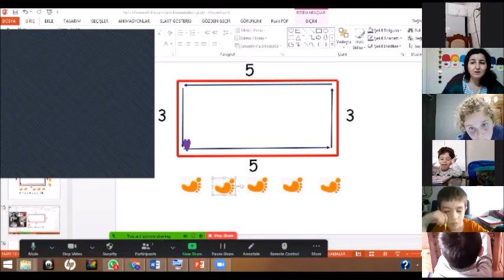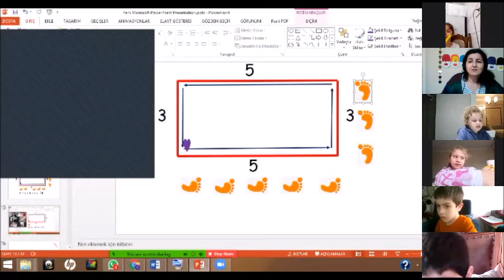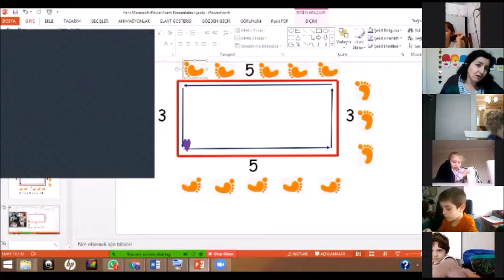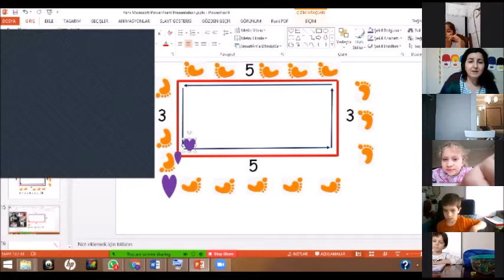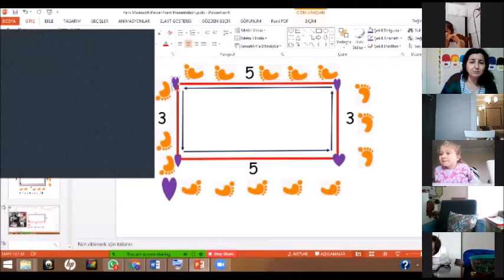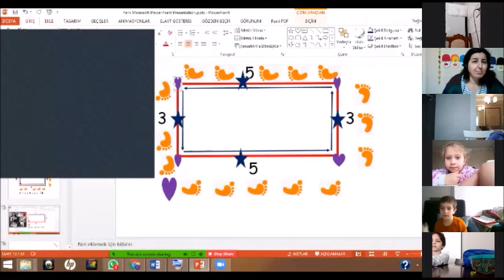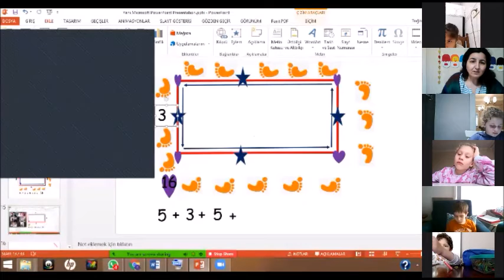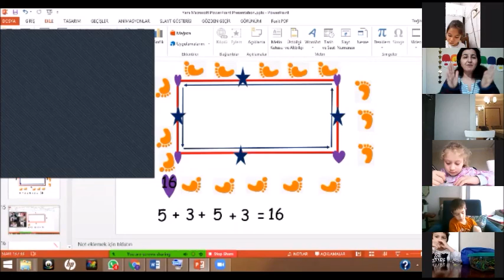Dikdörtgenin çevresi uzun video